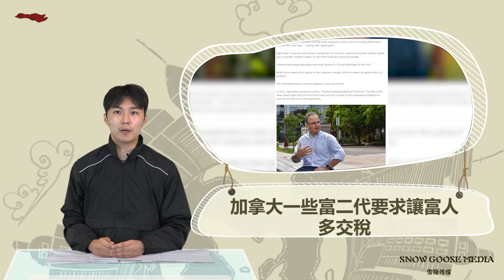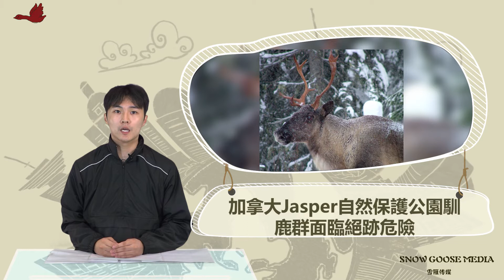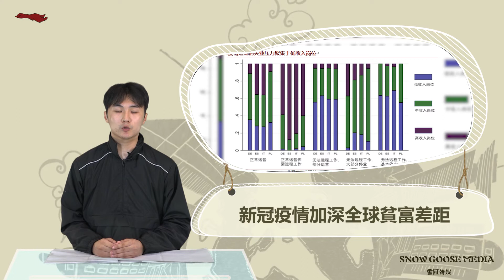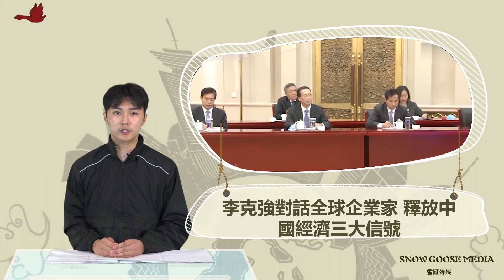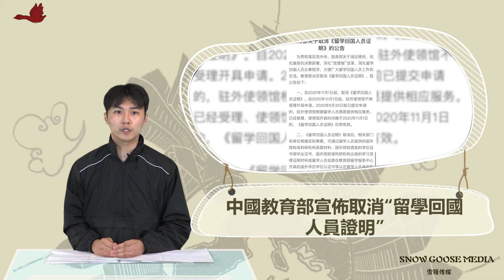聚焦今日2020 09 17